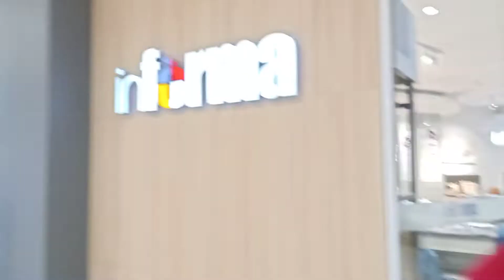Pulang Nonton ketemu artis😁